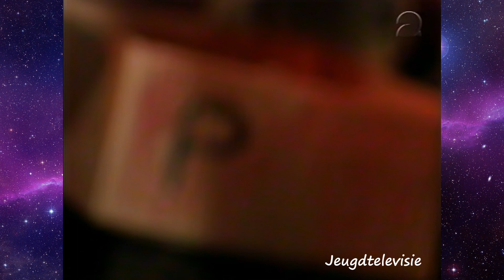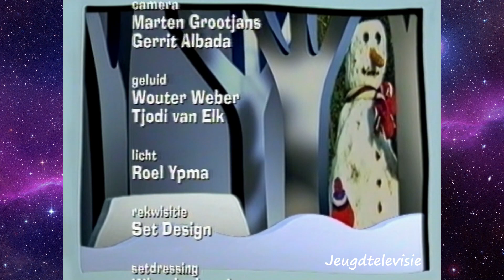Aflevering van Koekeloere over Sint en Piet 24-11-1999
Een complete aflevering van Koekeloere over Sinterklaas en Zwarte Piet uit 1999.
Graag een fragment geüpload zien? Zet het in de reacties!